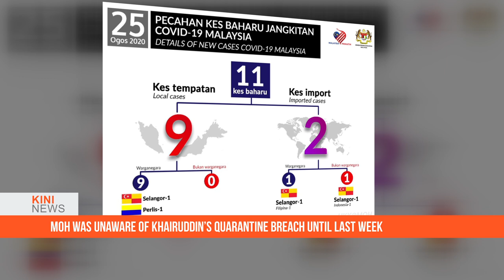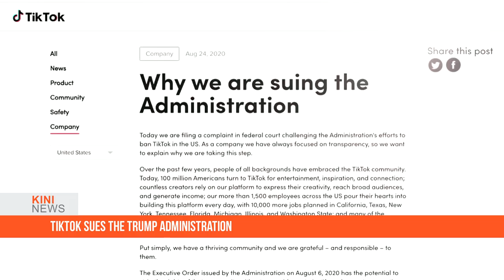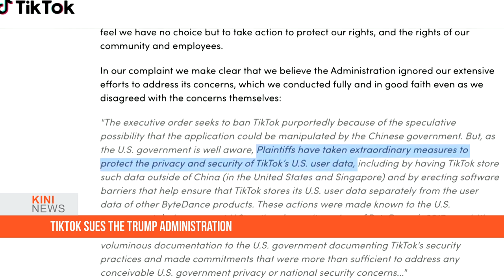KiniNews: MOH officials were in the dark over Khairuddin’s quarantine breach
Health director-general Dr Noor Hisham Abdullah said top ministry officials were in the dark about Plantation Industries and Commodities Minister Mohd Khairuddin Aman Razali's violation of home quarantine rules until last week.

An internal investigation into the series of events following the minister’s July 7 return from Turkey has since been completed and shared with the police, who are probing the issue.

Asked during a press conference this evening, Noor Hisham shared that he, along with the ministry’s deputy director-general and head of infectious diseases, were not informed about the matter until it made the news.